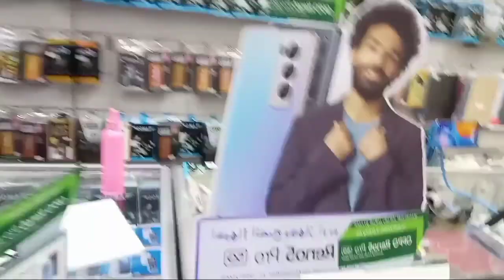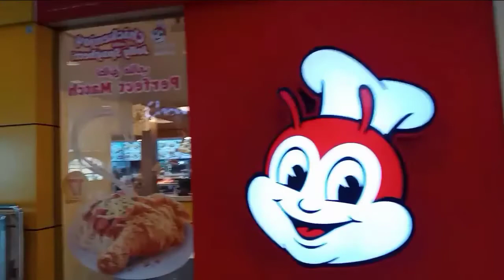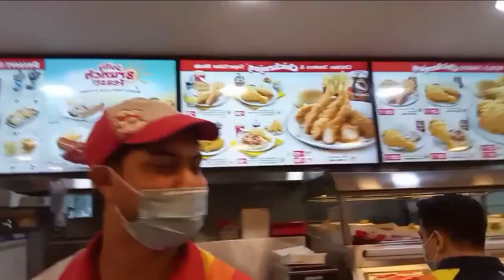TARA SA DIVOSORIA NG ALKOHBAR K.S.A MGA KAMOTO BUHAY DRIVER OFW